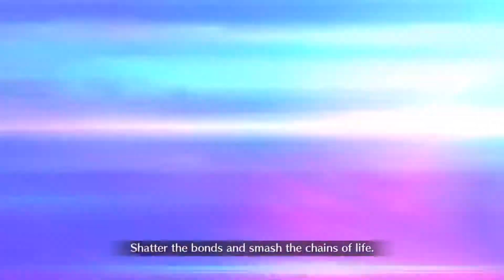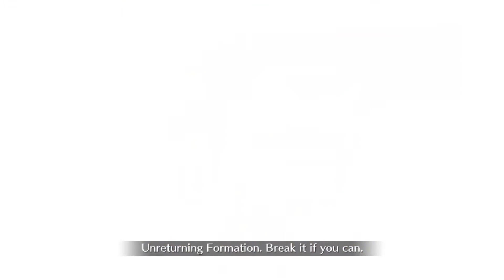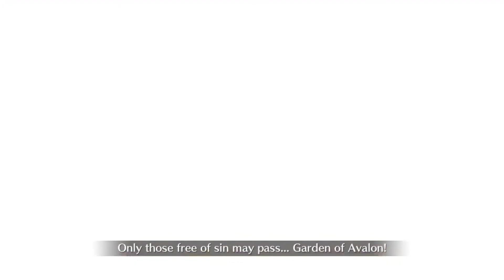Arabian summer time lovin VS BIG 🌲 (FGO LB3 FINAL BATTLE)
Difficultly level: high

Even though I say this, it felt easy to really beat this boss. Maybe because of how much my account has been toned and tempered within the year. I started fgo last year around jalter Santa rerun came out and I decided to just keep on going with this game. I had ups, downs, salt, more salt, SUMMER BB SOMEHOW FINDING ME, and all that good stuff. Heck I even got a small discord channel we can all hang out in. Also, thanks for giving this place a chance too. I wanna get better at this once we really get into 2021 so without further ado. 💥HAPPY NEW YEARS!💥

P.S. good luck in the gssr, I’ll post my roll on it making it my first ever video for 2021!!!